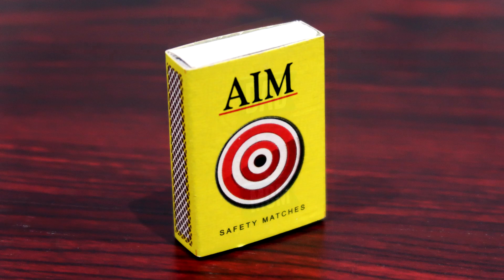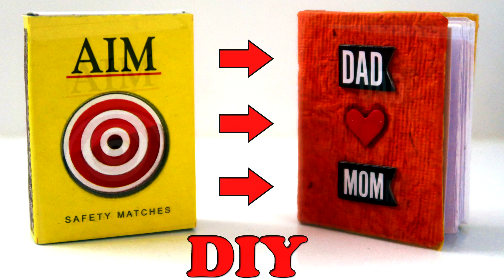Mini Notebook | DIY | Cute Mini Book For Gift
In this video you will learn How to make a Cute Mini Book For Gift.

Learn : How to make a Mini Notebook.

TheCrazyTutorials